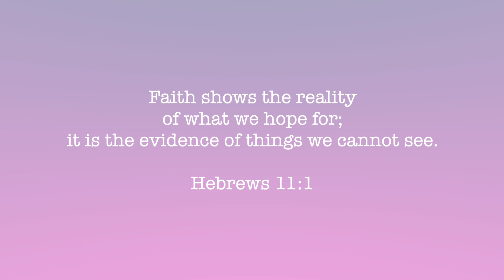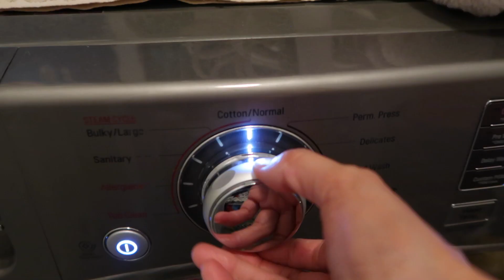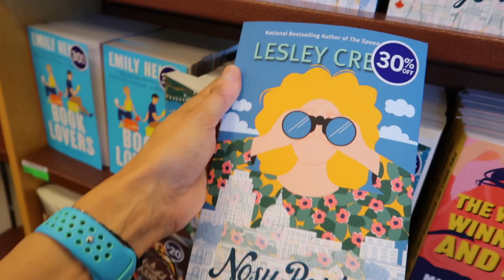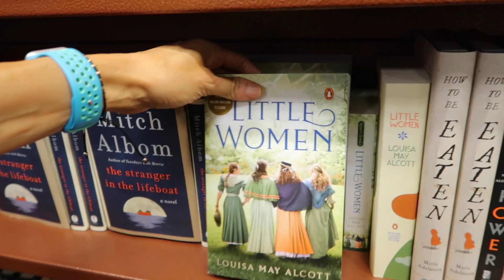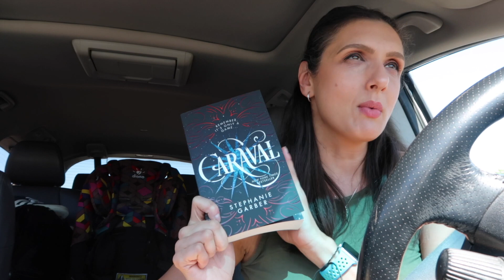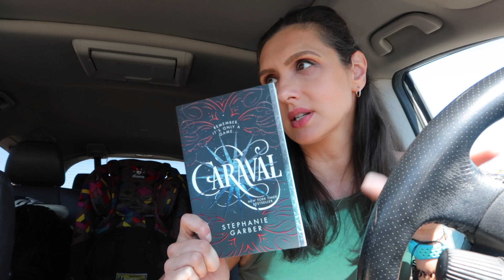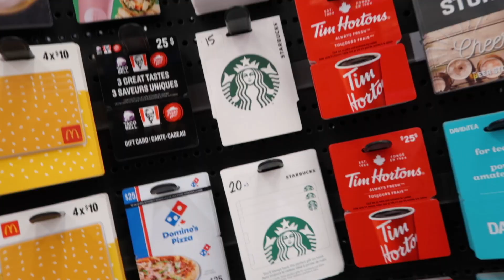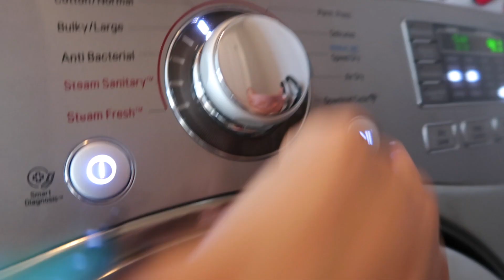SUMMER DAY IN THE LIFE | Birthday Prep | Running Errands | Get It All Done With Me! | ModernMom4Life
**THIS VIDEO IS INTENDED FOR ADULT VIEWERS AND IS NOT MADE FOR KIDS**

In today's video come with me as I spend the day running errands and getting my to-do list checked off! I have birthday party prep to do including going to Indigo the bookstore, Starbucks (of course), dropping off donation items at Goodwill, picking up some party items at the Dollar Store, and some birthday extras at Walmart.

FOLLOW US OVER ON INSTAGRAM @modernmom4life FOR SOME BEHIND THE SCENES PICS AND STORIES! WELCOME TO THE FAMILY - Jenn xx

I am a Canadian mom of 6 kids, ranging in age from 18 - 5 years old. I try to show the reality of every day life as a homeschooling mom of a large family. My aim on this channel is to share homeschooling routines, faith, lifestyle content, and more! I hope you will find encouragement and friendship while you're here, and that you choose to stick around because there's always room for one more.

***We monitor the comments on this channel very closely, in an effort to keep this a positive and uplifting space. Any and all comments that are mean-spirited or disrespectful to us or anybody else in the comment section, will not be tolerated and promptly removed. We respect our viewers and ask the same in return :) Thank you!***

modernmom4life